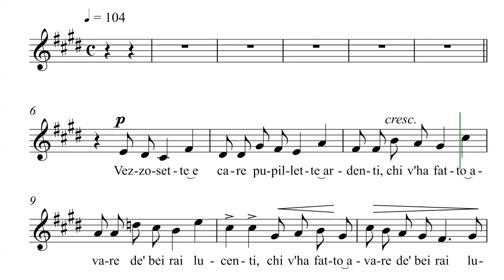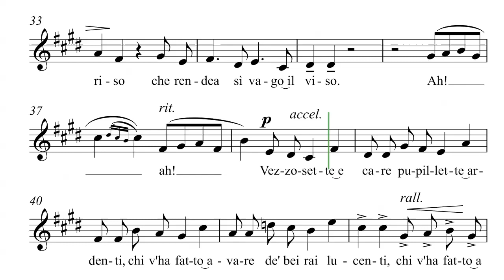Vezzosette e care pupillette - Medium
Vezzosette e care pupillette
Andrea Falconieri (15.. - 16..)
Arie Antiche (dal "I. Libro di Villanelle" -1616)
Medium Voice